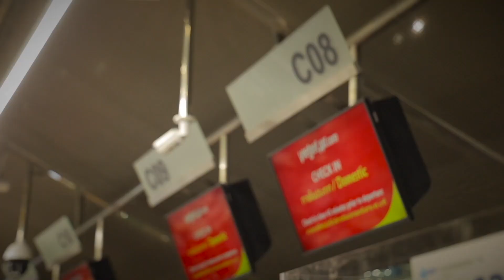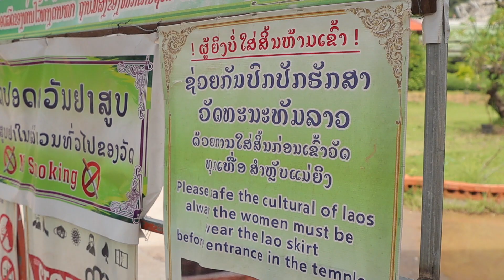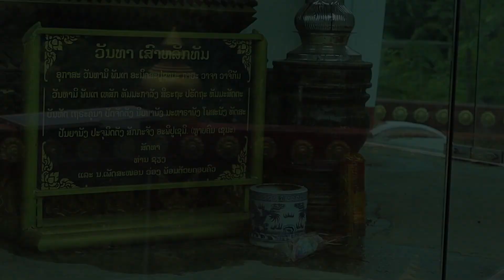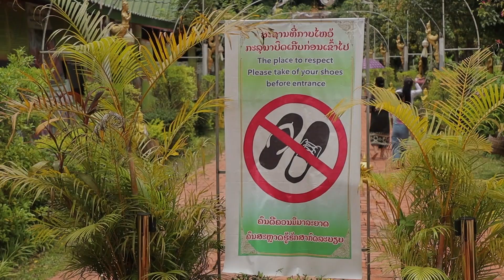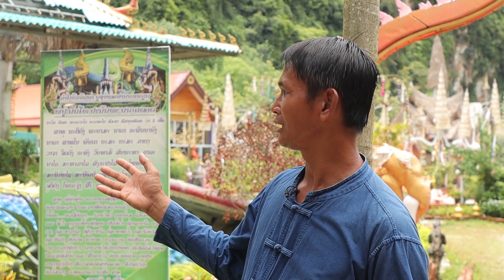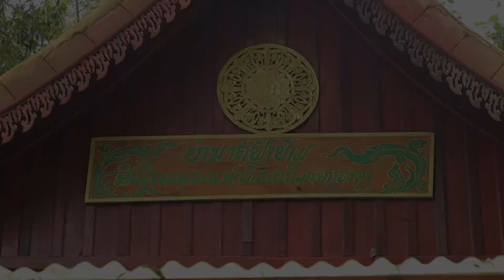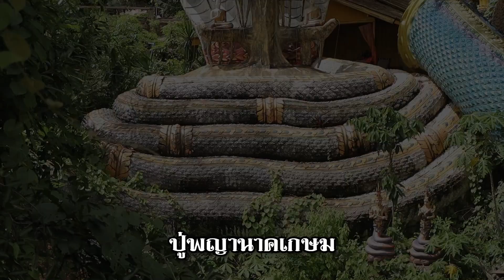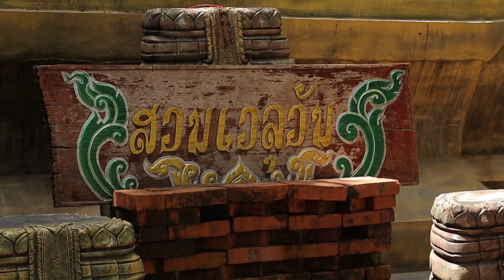ตามรอยนาคา(ນາກ) ต่างแดน Ep.2 : พญานันโทปนันทนาคราช "ວັດສີນໄຊຍະຣາມ" พญานาคสีรุ้ง ใหญ่ที่สุดใน สปป.ลาว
ตามรอยนาคาต่างแดนใน Ep. นี้ จะพาคุณผู้ชมเดินทางไปยังประเทศ สปป.ลาว เพื่อไปสักการะและชมความงดงามของ "วัดสินไชยาราม (ວັດສີນໄຊຍະຣາມ)" ซึ่งที่นี่เป็นดินแดนแห่งพญานาค โดยมีไฮไลท์สำคัญคือ "พญานันโทปนันทนาคราช" พญานาคสีรุ้งที่ใหญ่ที่สุดในประเทศ สปป.ลาว
อีกทั้งยังมีบุคคลสำคัญที่ชาวลาวและชาวไทยหลายท่านให้ความศรัทธา นั่นก็คือ "หลวงปู่ขาว" นั่นเองครับ
เรื่องราวใน ep นี้จะเป็นอย่างไร ติดตามชมกันแบบเต็มๆได้แล้วตอนนี้
กับพิธีกรลูกหลานสายญาณสุดหล่อคนเดิม เอ พศิน ใครเป็นลูกหลานนาคาไม่ควรพลาด